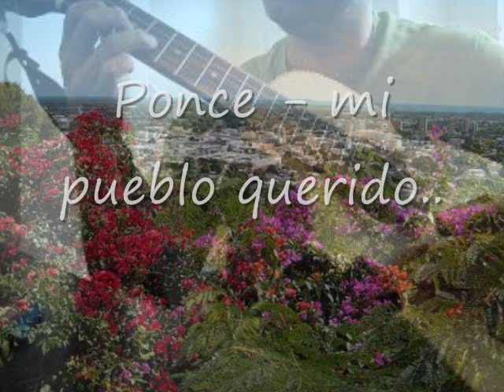Danza Asi eres tu (de Benito de Jesus)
Otra de mis danzas favoritas... Asi eres tu.